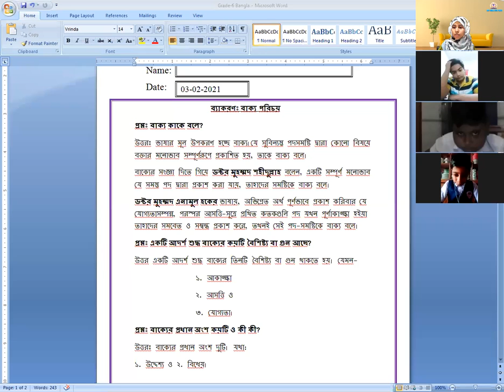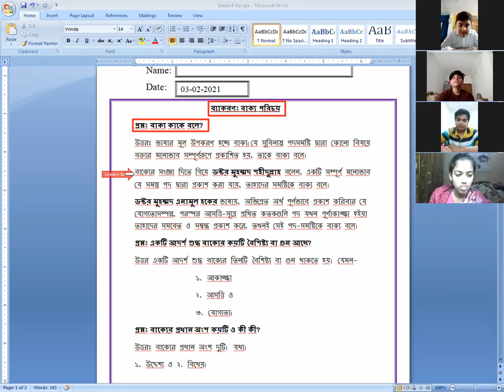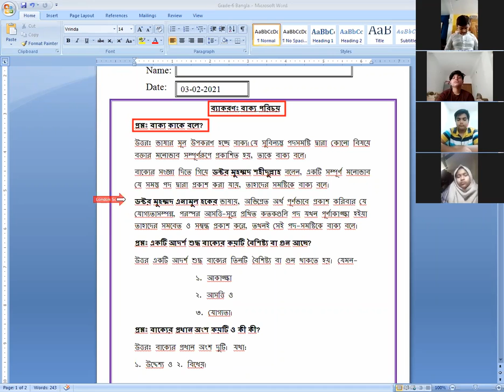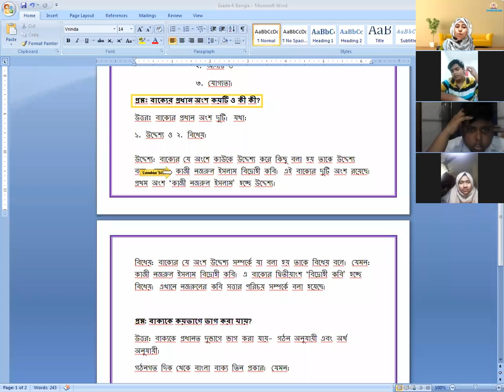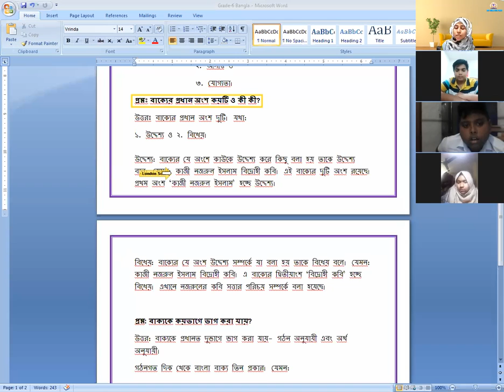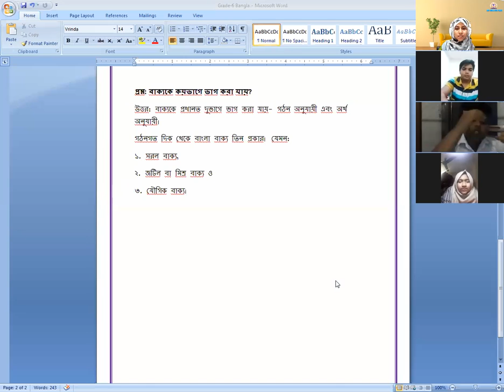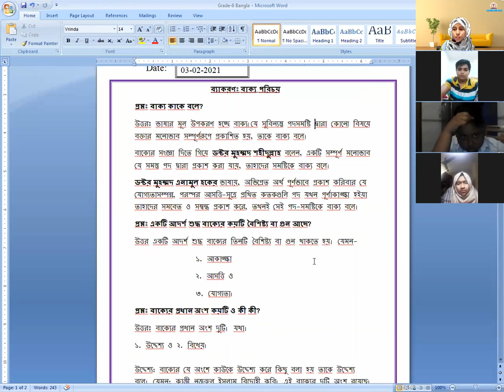London School Of English ( LSE ) Online Live Class.